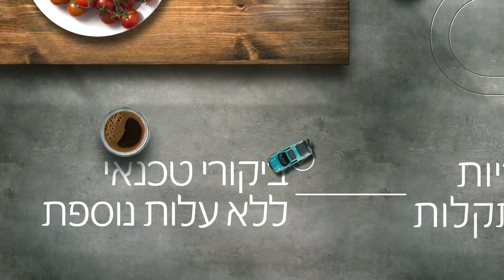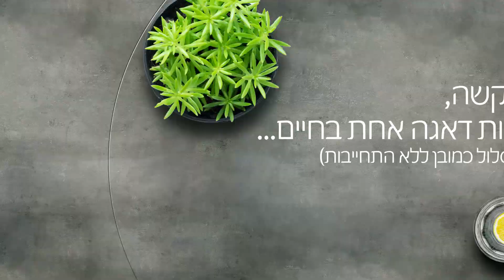תתחדשו! בר מים תמי4 primo מסלול ל-4 שנים